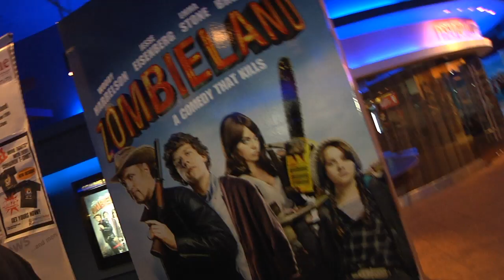Prescreening of Zombieland @ Cathay Cineplex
Karin goes to Cathay Cineplex, Mutiara Damansara to check out zombie fans at the prescreening of Zombieland!